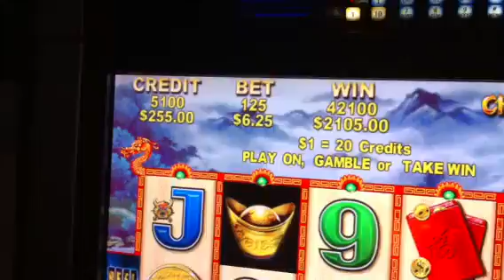Chou sun doa max bet feature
$6.25 bets finally a good win.